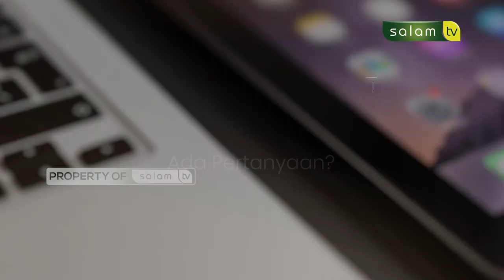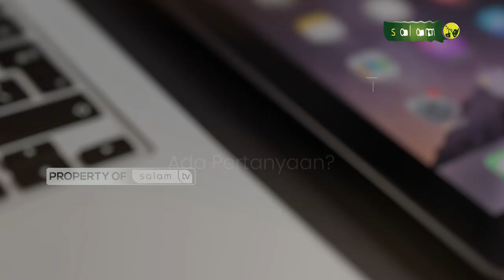Membangunkan sholat subuh dengan teriak keliling komplek - Full Halo Ustadz